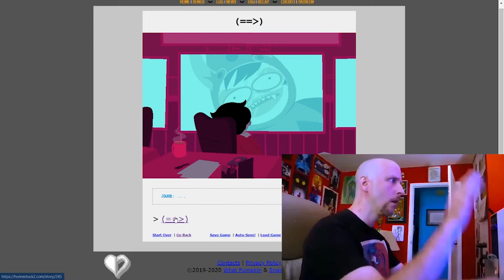Doug Walker Reacts to Yiffy from Homestuck^2